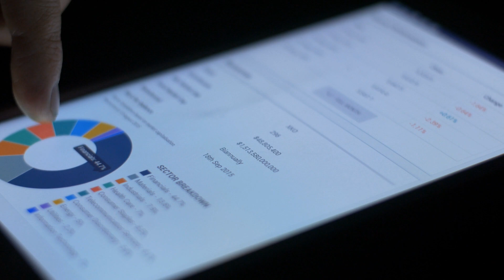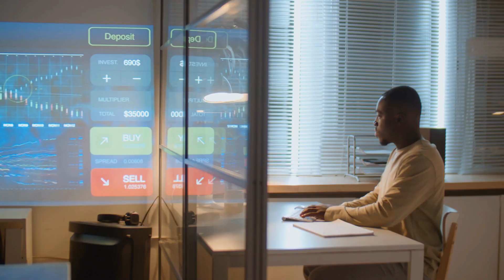Top 5 Management Information Systems Entry Level Jobs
Looking for entry-level jobs in Management Information Systems? Look no further! Check out our list of the top 5 MIS entry-level jobs to kickstart your career!

▶ CyberSecurity:
Become and Information Security Analyst or Security Engineer: